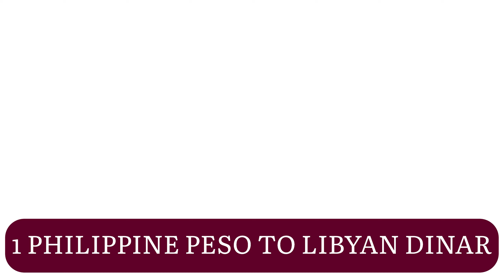Philippine Peso to Libyan Dinar Currency Exchange Rates Today 21 October 2024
Philippine Peso to Libyan Dinar
PHP to LYD conversion
Convert Philippine Peso to Libyan Dinar
Best PHP to LYD exchange rates
Philippine Peso to Libyan Dinar today
Live PHP to LYD rates
Philippine Peso to LYD calculator
Philippine Peso to Libyan Dinar forecast
PHP to LYD historical rates
Currency exchange PHP to LYD
Philippine Peso to Libyan Dinar comparison
PHP to LYD exchange rate chart
Convert PHP to Libyan Dinar online
Where to exchange Philippine Peso to Libyan Dinar
Libyan Dinar to Philippine Peso rate
Best time to convert PHP to LYD
Transfer Philippine Peso to Libyan Dinar
PHP to LYD money transfer
PHP to LYD forex rate
Philippine Peso Libyan Dinar exchange near me
Philippine Peso to Libyan Dinar market rate
How much is PHP to LYD?
Libyan Dinar to PHP exchange rate
1 Philippine Peso to Libyan Dinar
Libyan Dinar to PHP conversion today
How much is Libyan Dinar in Philippine Peso?